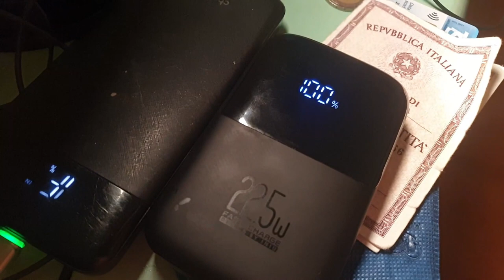VLOG A Minorca posto stupendo da visitare assolutamente 10 giorni di divertimento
luce ring

3 piedi